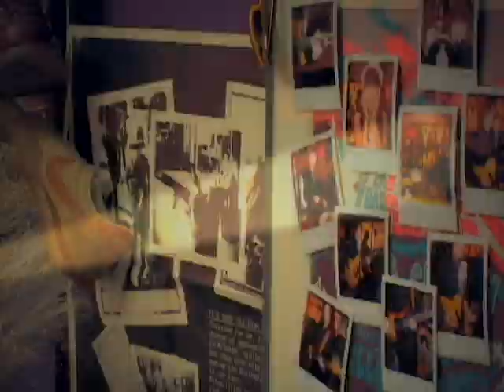カーネーション / ANGEL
ANGEL
作詞／作曲：直枝政広

Producer:野村英之[OMB Ltd.]
Director:岡川太郎[MECHACUCHA.mov]
Production Manager:野口正人 [OMB Ltd.]
Production Assistant:石黒芳典[OMB Ltd.]
Camera:山口保幸[OMB Ltd.]
Light:野村英之[OMB Ltd.]
Production Designer:後藤レイコ
Hair & Make-up:藤岡ちせ[Paja * Pati]
Stylist:河部奈津子[KiKi inc.]
Angel Costume:小田まゆみ[goo-pop]
Edit: 鶴尾正彦
Editting Studio: 映像通信
Angel: mari[DUALise]
Dancer: misuzu[O.L.P.]

■カーネーション結成20周年を記念してリリースされたシングル『ANGEL』（2004年）、12thアルバム『SUPER ZOO!』(2004年）収録曲。

■本楽曲のMVは『SUPER ZOO!』限定盤DVDに収録。

■2014年リリースの『SUPER ZOO!』デラックス・エディションはシングル『ANGEL』『スペードのエース』カップリング曲やアナログ盤のみに収録された楽曲や、未発表のデモなどのレア・トラックを収録したボーナス・ディスク付き2枚組。

■Release info.
カーネーション『SUPER ZOO!』

【Deluxe Edition (2CD)】
(P-VINE RECORDS PCD-18769/70)
￥3,000(税抜)
最新リマスタリング 解説：安田謙一
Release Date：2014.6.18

【ORIGINAL RELEASE 】
DVD付き限定盤
(cutting edge CTCR-14386/B)
￥3,800(税抜)
通常盤
(cutting edge CTCR-14387)
￥2,913(税抜)
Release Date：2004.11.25